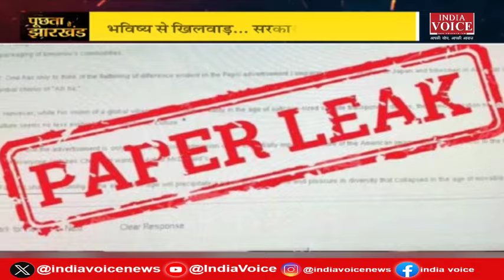Puchta Hai Jharkhand: छात्रों में आक्रोश, BJP खामोश ! देखिये IndiaVoice पर Tilak Chawla के साथ।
PuchtaHaiJharkhand: छात्रों में आक्रोश, BJP खामोश ! देखिये IndiaVoice पर TilakChawla के साथ।